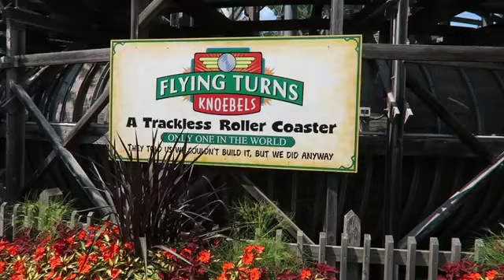Knoebels Off-Ride Footage | Coasters, Flat Rides, Dark Rides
Knoebels in Elysburg, Pennsylvania is one of my favorite amusement parks thanks to its unique collection of rides and attractions.